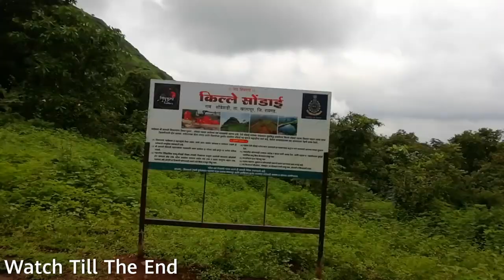Sondai Fort Trek l Sondai Fort Trek in Monsoon l How to go to Sondai Fort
How to go to sondai fort full guide video and natural vlog.

Sondai Fort Trek from Mumbai